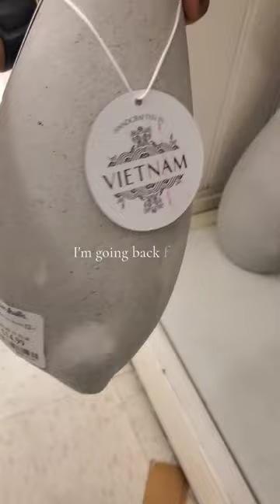Quick Marshall's Run